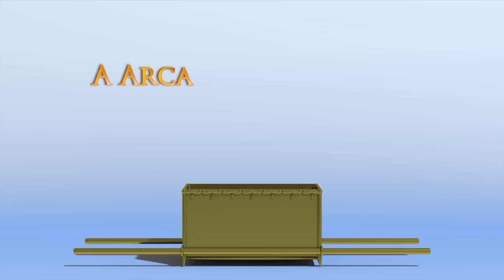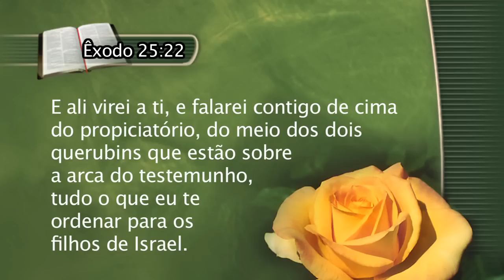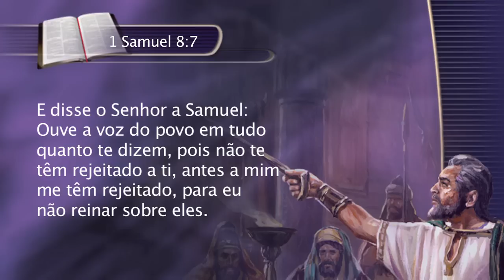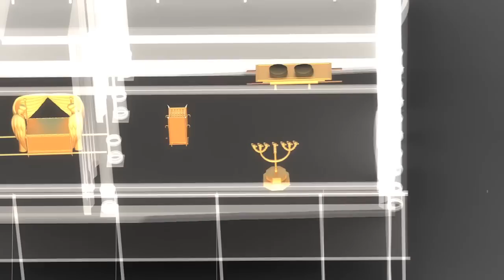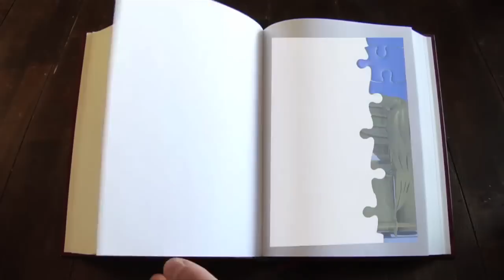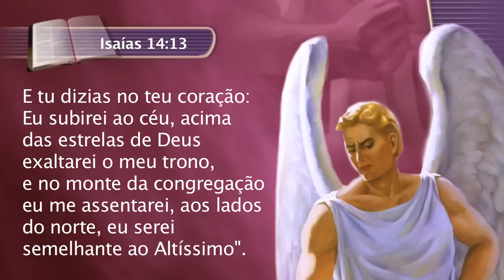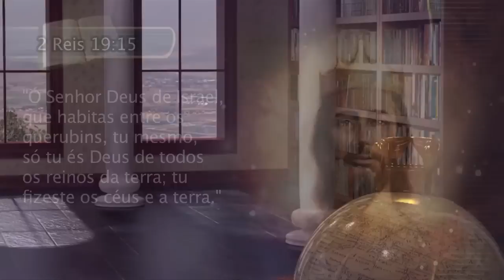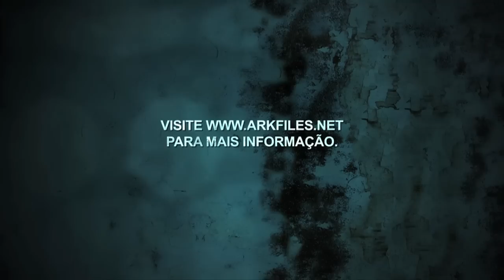Arquivos da Arca 02 - A Aparência da Arca